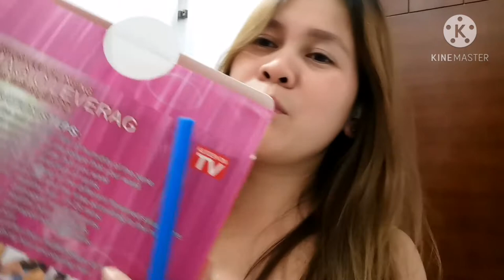HOW TO ACHIEVE WAVY HAIR /Milky's Vlog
I wanna share to you guys specially to the girls out there who loves to curl their hair too...this is my easy way of making my straight hair into wavy..Enjoy watching
 BTW the curler brand i used is

MagicLeverag which is i ordered online